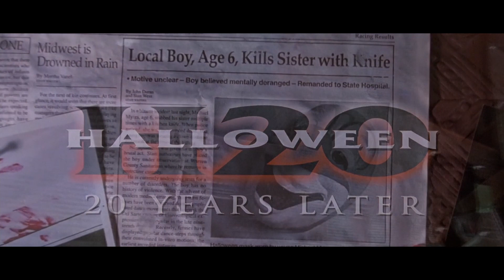All The 'Halloween' Title Cards (1978-2022)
*Titles*
Halloween (1978)
Halloween II (1981)
Halloween III: Season of the Witch (1982)
Halloween 4: The Return of Michael Myers (1988)
Halloween 5: The Revenge of Michael Myers (1989)
Halloween: The Curse of Michael Myers (1995) + The Producer's Cut
Halloween H20: 20 Years Later (1998)
Halloween: Resurrection (2002)
Halloween (2007)
Halloween II (2009)
Halloween (2018)
Halloween Kills (2021)
Halloween Ends (2022)